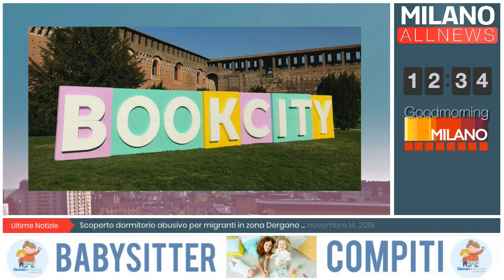GoodMorning Milano - 14/11/18 - BookCity